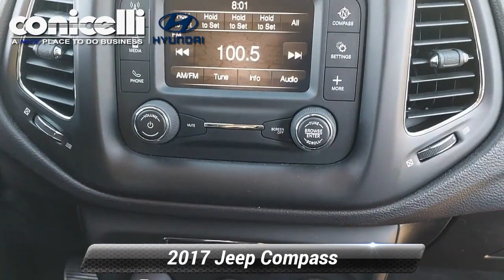Used 2017 Jeep Compass Latitude, Conshohocken, PA HY22247A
Value priced below the market average! This 2017 Jeep Compass Latitude, has a great Diamond Black Crystal Pearlcoat exterior, and a clean Black interior! This model has many valuable options -Synthetic Leather Seats -Backup Camera -Bluetooth -Aux. Audio Input -Heated Mirrors 4-Wheel Drive -Automatic Headlights -Fog Lights -Security System -Power Locks -Keyless Entry -Power Windows -Steering Wheel Controls -Cruise Control -Leather Steering Wheel Automatic Transmission -Rear Bench Seats -Tire Pressure Monitors On top of that, it has many safety features -Brake Assist -Traction Control -Stability Control Save money at the pump, knowing this Jeep Compass gets 30.0/22.0 MPG! Call to confirm availability and schedule a no-obligation test drive! We are located at 1208 Ridge Pike, Conshohocken, PA 19428.

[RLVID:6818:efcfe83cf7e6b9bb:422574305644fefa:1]